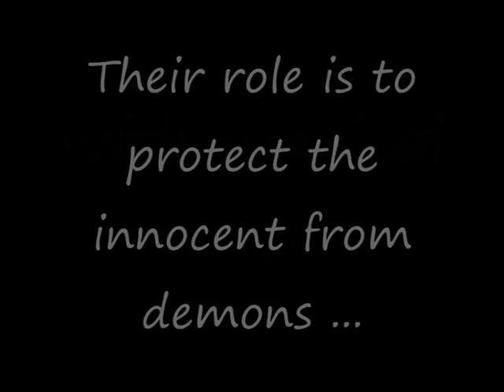Charmed credit - style Cobra 11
Charmed credit - style Cobra 11  (FF)